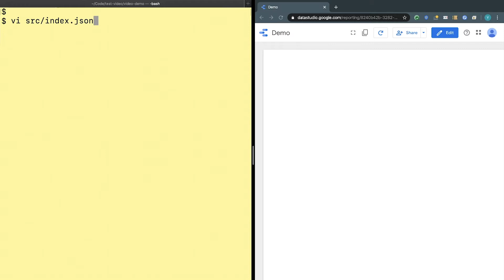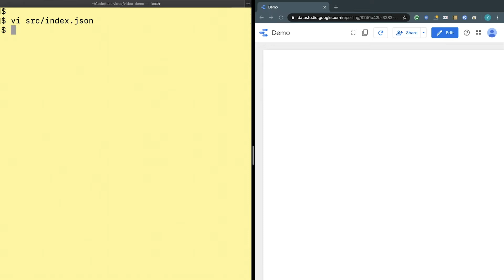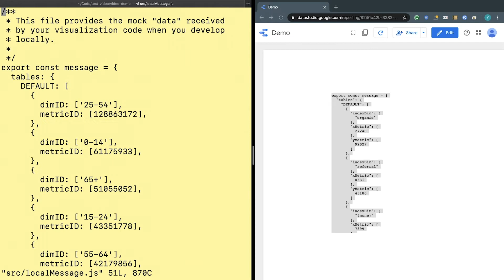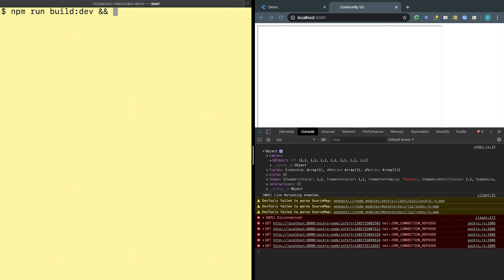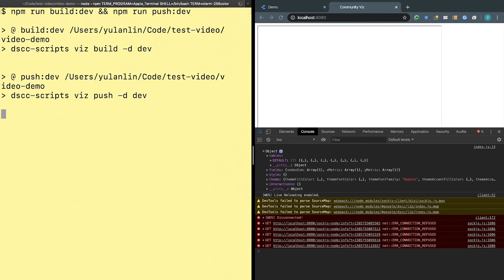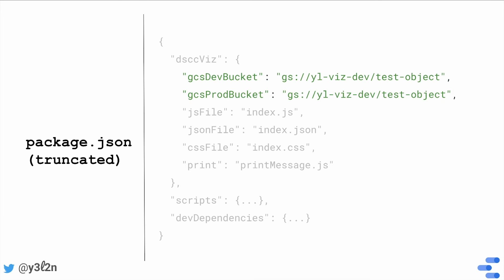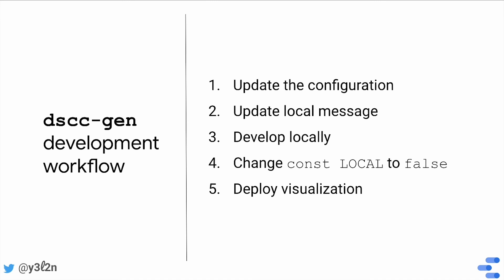Community Visualizations: dscc-gen developer workflow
Data Studio Developer Advocate Yulan Lin talks about the workflow for developing Community Visualizations with dscc-gen, and gives a tour of the files involved.